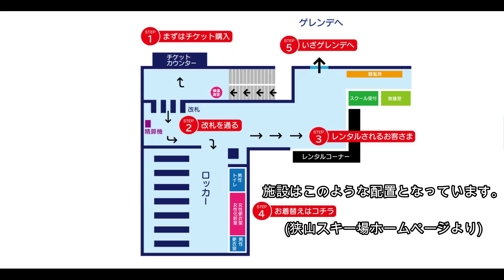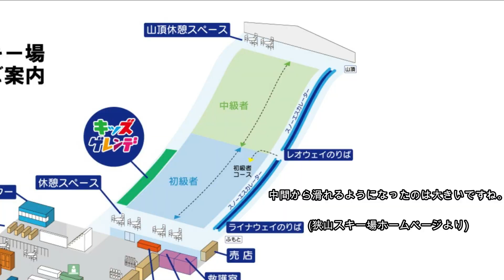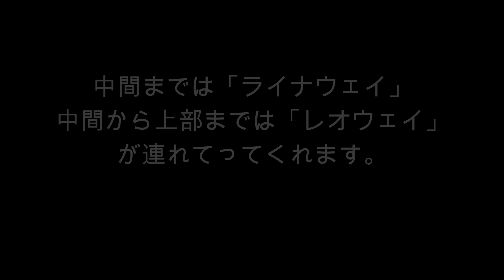【学生スキー】狭山スキー場で大苦戦!?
11月12日にリニューアルオープンした狭山スキー場でシーズンイン！
ゲレンデの状況やスキーの様子などをレポートします！

♢目次
1:07 滑走開始

♢自己紹介
初めまして。
趣味で続けている競技スキー（アルペンスキー）の活動の軌跡をYouTubeに残していこうと思います！
スキーは15-16シーズンから始め今年で6シーズン目です。
まだまだ下手ですが、温かい目で見守って頂けると幸いです！
アドバイスなど是非コメントお願いします！

♢音楽
魔王魂